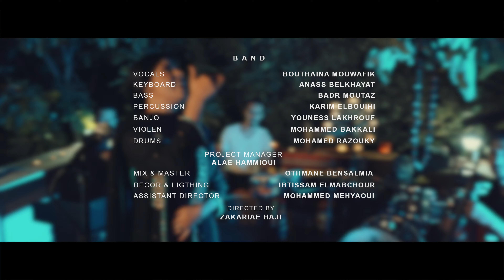zayn jbel زين الجبل Achiquine Live session 4K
Band :
                   Vocal : Bouthaina Mawfik
                   Violin : Mohamed Bekkali
                   Bass : Badr Moutaz
                   Percussion : Karim Elbouihi
                   Piano : Anass Belkhayat
                   Banjo : Youness Lakhrouf
                   Batterie : Mohammed Razouki

Mix an Mastering     : Othmane Bensalmia
Decor and Lighting                      : Ibtissame Elmabchour
Project manager      : Allae Hammioui
Assistant Director : Mohammed Mehyaoui
Directed by                : Zakaria Haji